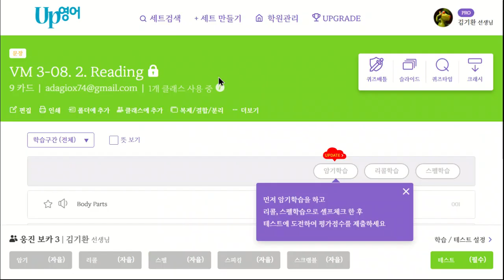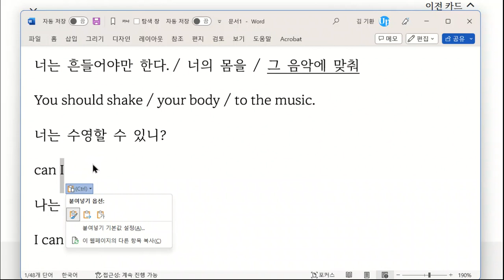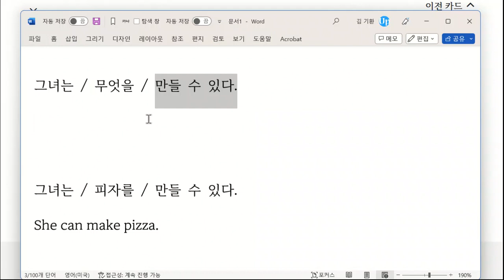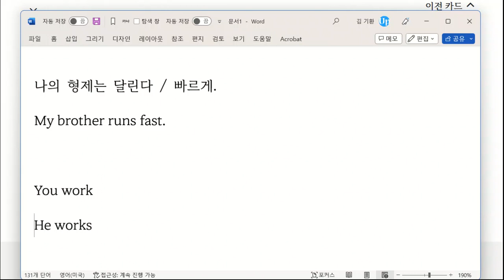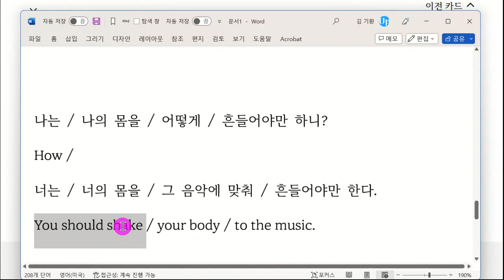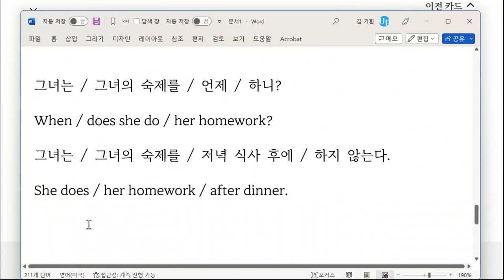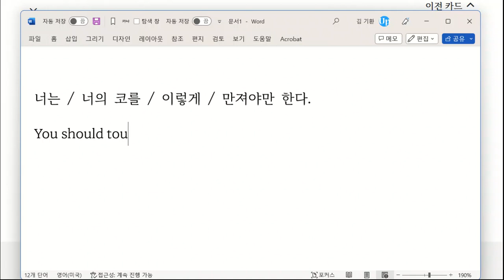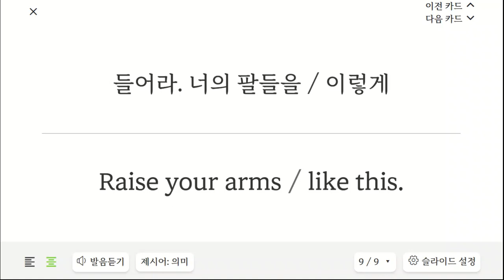박재빈 20230303 152759 초등 중급 어휘 보카 통문장 말하기 성취도 70 재수업해 주었습니다